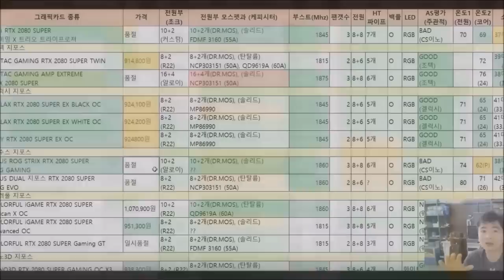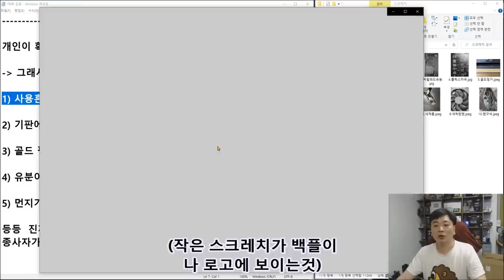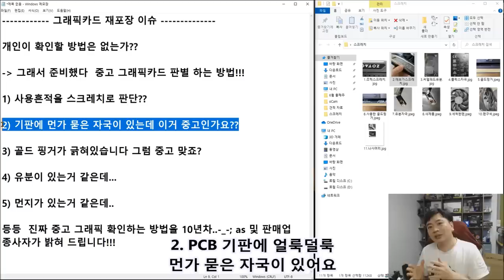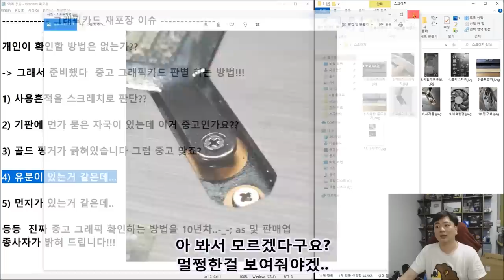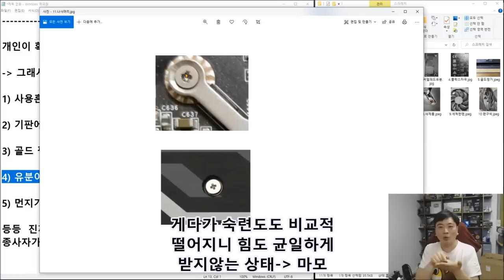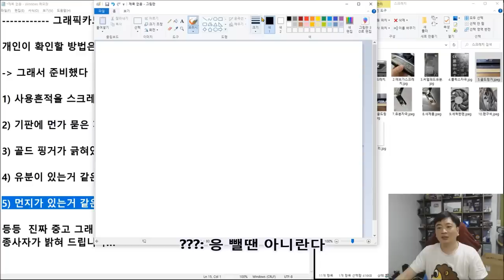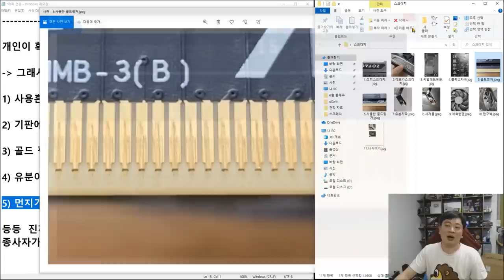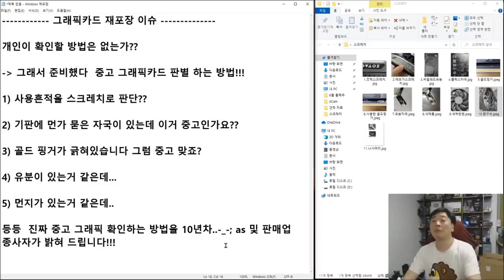그래픽카드 재포장 이슈가 용산에 떠도는데.. 이거 확인할 방법 없을까? (신성조)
제가 중고 그래픽카드 구분하기 위한 방법으로 쓰는 내용입니다

해당 방법이 100% 완벽하다는건 아니고 참고용으로 쓸정도??

좀더 좋은 방법이 있으시다면 자유롭게 댓글로 남겨주세요

아참 스크레치랑.. 스티커는 의미없는게 맞아요 (진짜 자주 스티커 떨어져서 옵니다)